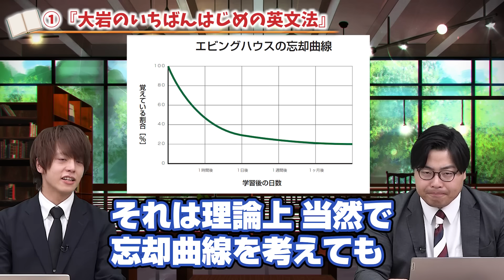【コスパ最強】1日で終わるのに超重要な参考書5選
今回のテーマは「１日で終わる参考書5選」です。
参考書は長い時間をかけてじっくりやるイメージがあると思いますが、勉強のモチベーションを上げるために１日で終わらせてみるのも効果的です！
薄いのに中身が重要な参考書を5冊紹介するので１日でやってみよう！

【目次】
0:00 今日のテーマ
0:35 ①『大岩のいちばんはじめの英文法』
2:58 ②『漢文速覚え速答法』
4:27 ③『英文読解入門 基本はここだ！』
6:55 ④『一度読んだら忘れない』シリーズ
9:56 １日で終わる参考書
10:25 まとめ